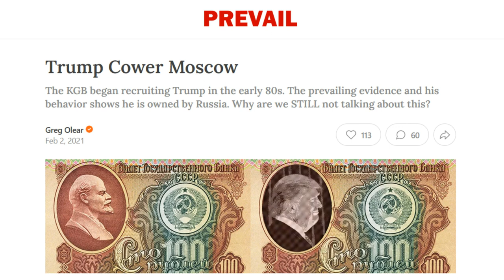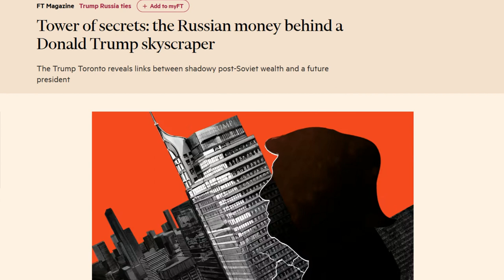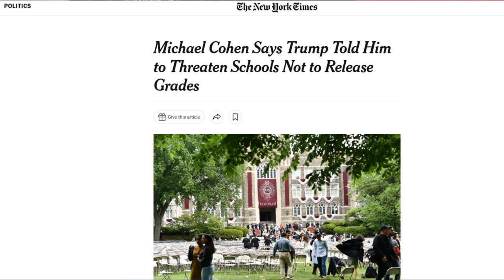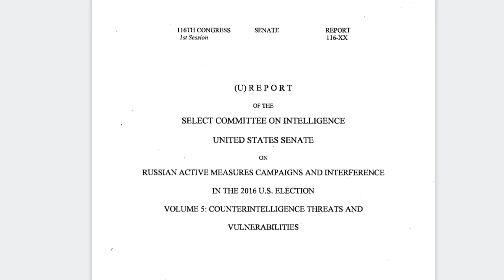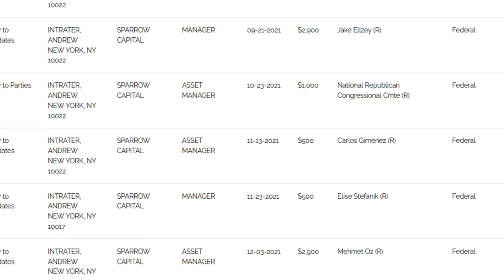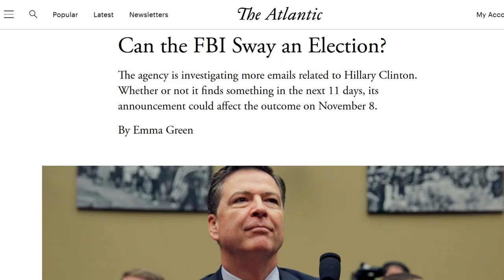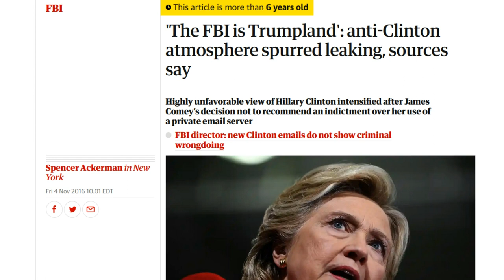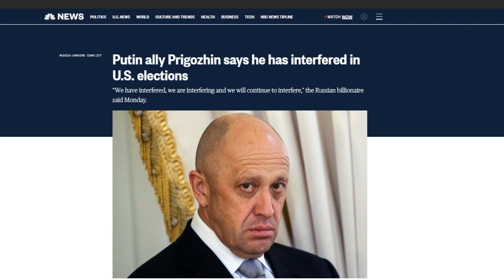Money, FBI Betrayal, Arrests & Trump. Is Russia Winning Their War Against US?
The KGB spent decades recruiting Donald Trump as an asset. Now, new details from the arrest of senior FBI operative Charles McGonigal and emerging russian oligarch financial ties to the Republican Party and George Santos make us ask: why are we not talking about this web of Russian infiltration? Full detail on the Beyond Politics podcast in this

🤯 RELATED MUST WATCH: "Time to Ask! Could Bumbling Liar George Santos Actually Be a Russian STOOGE?"

🤣🤩🤯 GO HERE TO PURCHASE THEIR AWESOME SWAG!